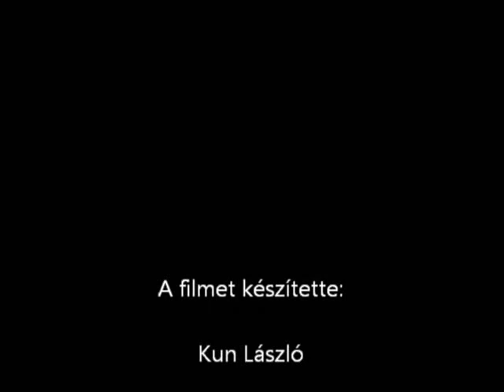Flora6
A 2015-ös Keceli Flora Virágfesztiválról készült videó összeállítás 6. része